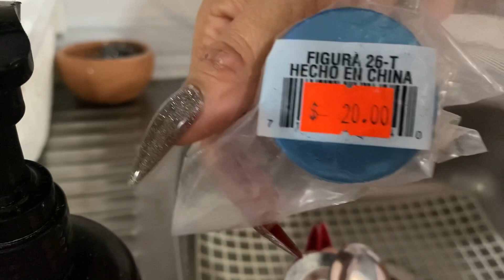Cambie el vinil de la cocina/nuevos tapones para el zinc/Un día muy productivo 🙏🏻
Chicas bellas y chicos bellos espero estén pasando un lindo día , les dejo un nuevo vlog donde hice algunos cambios sencillos en mi cocina y también empecé a decorar para pascua.
Abrazo enorme con mucho cariño y no olviden que